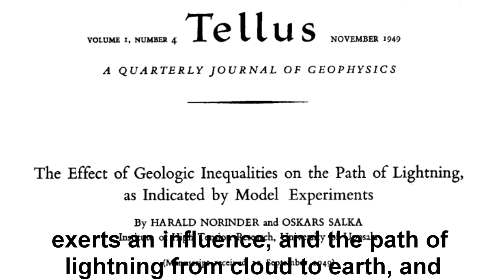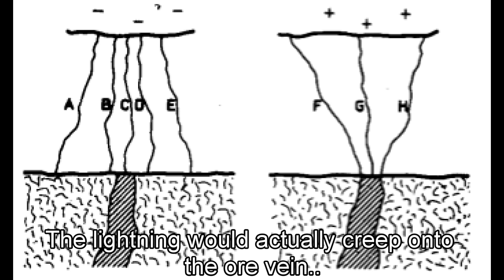Lightning leads to gold?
It started way back in 1555 with a short paragraph describing lightning pathing a silver strike. It wasn't until 1949 that some science was put behind it and finally recognized what Gold Miners have known for centuries.
Lightning can find ore bodies but it isn't the everyday lightning we are chasing, it couldn't be that easy.
As Prospectors, we are chasing the Tigers Tail of one of the rarest and the most deadly forms of lightning on the planet.
Do you know if you have what it takes to chase 300,000amps and 1,000,000,000 volts? It ain't easy but it can be rewarding.

Special thanks to:
Norinder, H., & Salka, O. (1949). The Effect of Geologic Inequalities on the Path of Lightning, as Indicated by Model Experiments. Tellus, 1(4), 1-5.